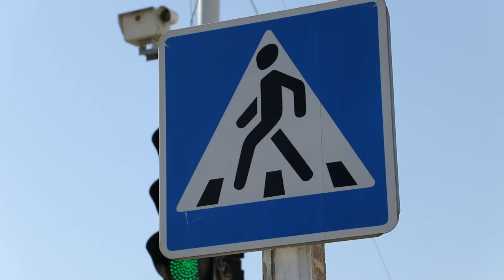Yo‘llarda bolalar hayotini asraylik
Maktabga borish va kelishda kattalar yoki ota-onalar bolalarga hamrohlik qilsa, sodir bo‘lishi mumkin bo‘lgan turli ko‘ngilsiz hodisalarning oldi olinadi